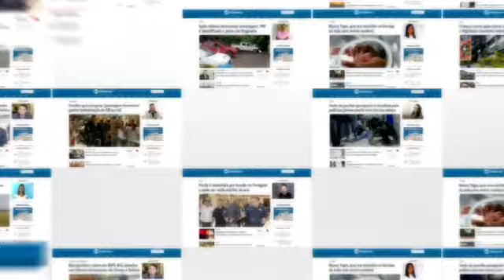VÍDEO: após fugir para casa, motorista bêbado chamou PMs de analfabetos